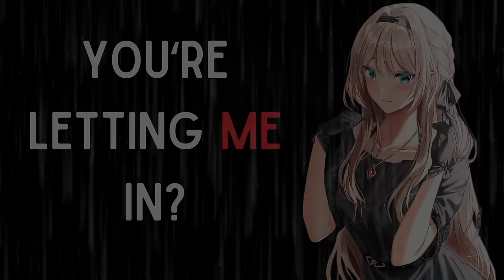Inviting Your Yandere Stalker in From the Rain [F4A] [Willing listener] [Audio Roleplay]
Hey, thank you so much for checking out my stuff! I’m Ludmila, a vtuber and VA I stream Fridays, and weekends on my Twitch channel! Make sure to check out my links below and consider dropping a sub it helps out a ton!